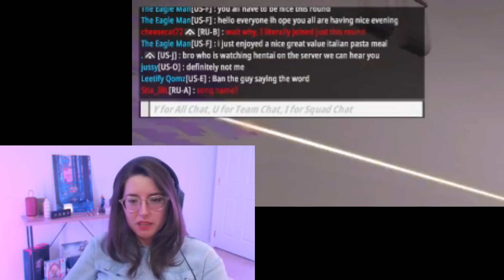They get the wrong idea / Funny Battlebit Remastered Proximity Voice Chat Moments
I use proximity voice chat to try and support my teammates but they don't seem to appreciate what I do for them. Clearly there is a misunderstanding here. Enjoy these clips from the game.